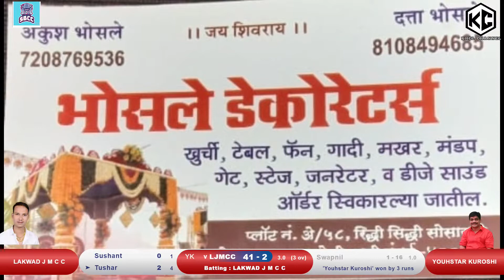Youngstar Kuroshi vs Lakwad J M C C||श्री भैरवनाथ चषक २०२२ || असोसिएशन चॅम्पियन ट्रॉफी २०२२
श्री भैरवनाथ चषक २०२२ || असोसिएशन चॅम्पियन ट्रॉफी २०२२ || गोगवे कोपरी नवी मुंबई || khel channel | Final Day